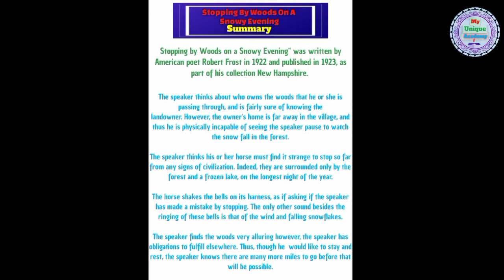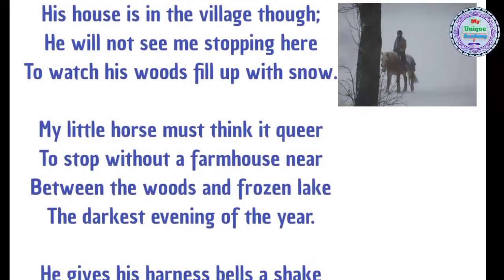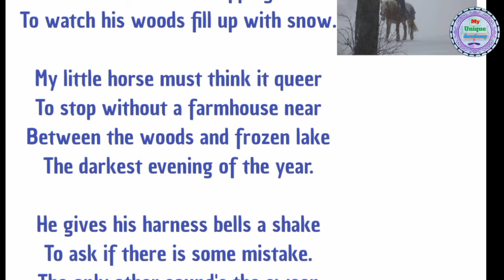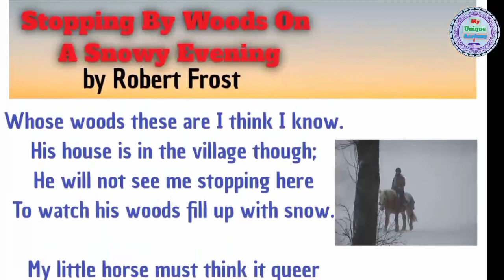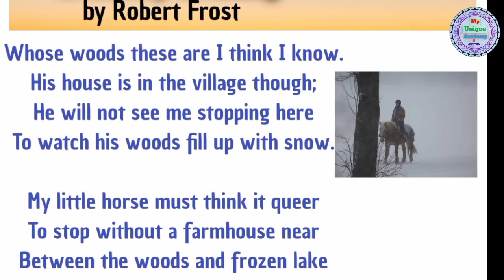Stopping By Woods On alA Snowy// Stopping by woods on a snowy evening explanation in hindi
About this Video:- Friends here we have discussed a famous poem of Robert Frost
In this video we have explained this poem line by line in hindi.